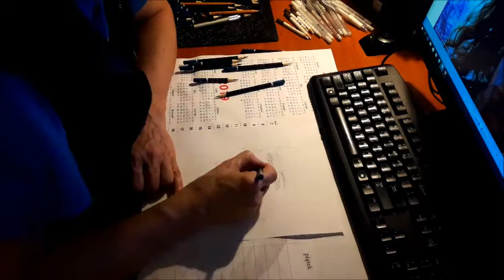Braveheart - timelapse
Wykonanie portretu  Mela Gibsona (Braveheart).
Format A4, ołówki HB-8B.
Czas wykonania - ok. godziny.